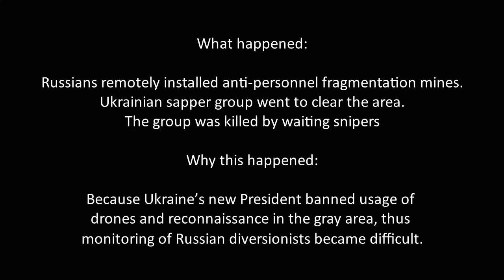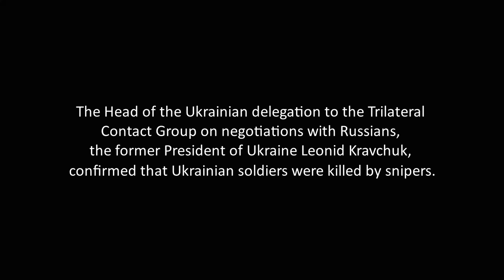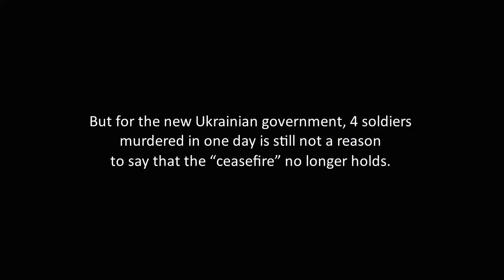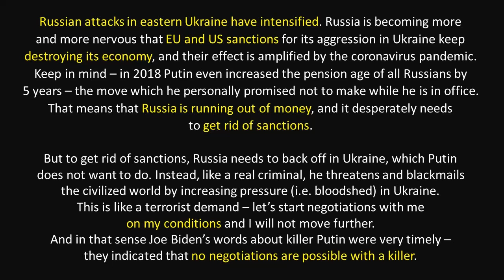4 Ukrainian soldiers were killed in one day by Russian snipers.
On March 26, 2021, four Ukrainian soldiers were killed by snipers of the Russian occupation troops in eastern Ukraine. Two of the killed soldiers were 27 years old.

The snipers were shooting from a water tower – from the critical infrastructure that cannot be shot at in response.

All this is happening during the “full and comprehensive ceasefire” announced by the president Zelensky on August 2020, and which is still “in place”.